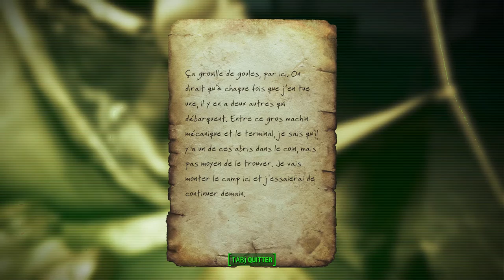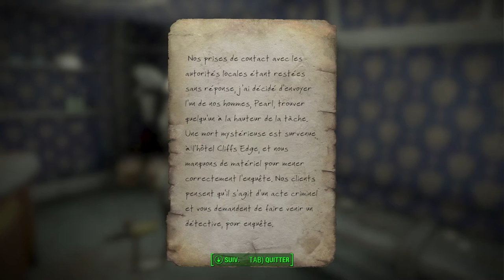[Let's Play] Fallout 4 / Far Harbour \ - Ep. 112 : Débauche souterraine! [FR]